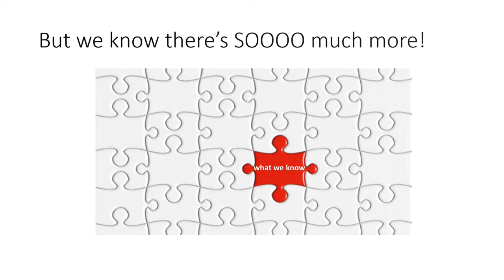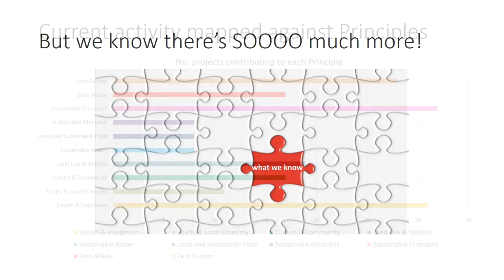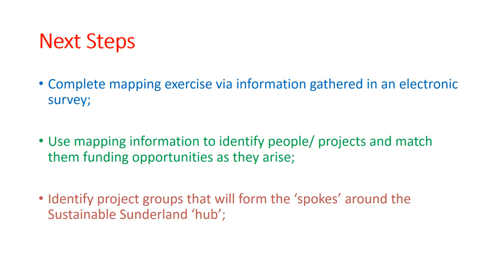2016 Workshop Mapping Presentation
This video outlines our mapping project in conjunction with Sunderland City Council. It's intention is to record the initiatives under way in Sunderland that come under any of the 10 principles of One Planet Living.

Our thanks go to Victoria McKay-Parkin for preparing this presentation.